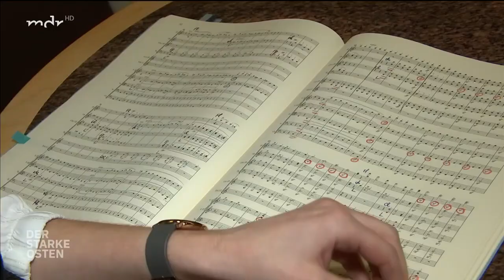Ukrainerin dirigiert Elbland-Philharmonie in Riesa | MDR um Zwei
Alle Videos von "MDR um 4" in der Mediathek

Frauen in diesem Beruf sind rar. Die junge Ukrainerin Natalia Stets aber hat beschlossen, in dieser Männerdomäne Karriere zu machen und dirigiert nun die Elbland-Philharmonie im sächsischen Großenhain.